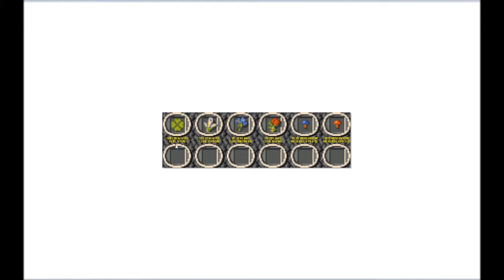Let's Play Amberstar (Amiga, English - Blind), Part 178: More Yellowslime Time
(Part 3 of 3) Exploring more of the Fortress of Godsbane, which contains a lot of dungeon hallways and Yellowslimes.